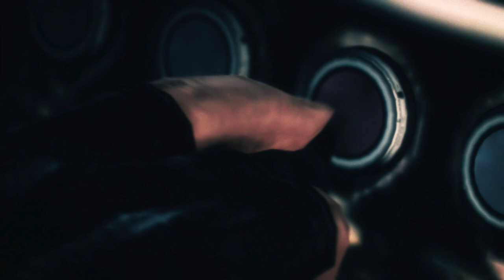Resident Evil Revelations 2 Biohazard Gameplay